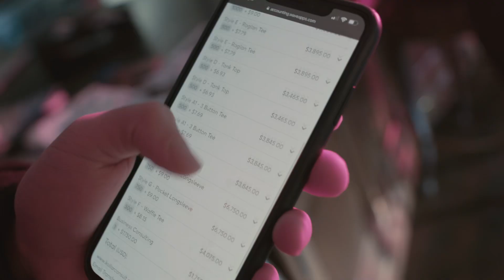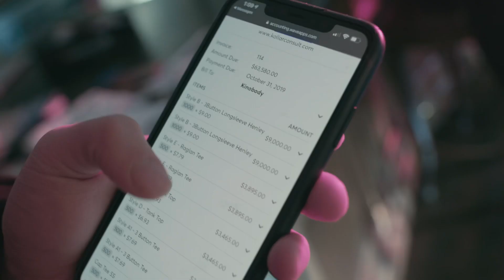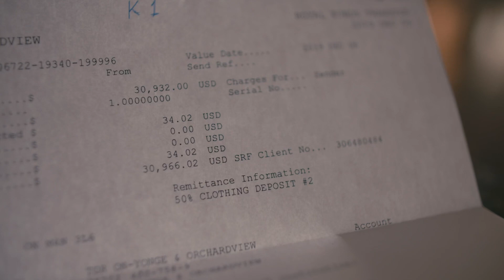The Biggest Moment of My Life | Kino TV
We are 50% sold out in 24 hours... Look your best